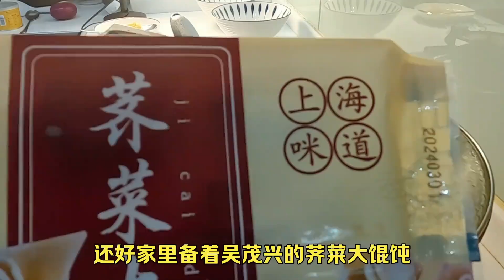上海姆妈母子俩都喜欢吃上海咪道黑皮荠菜大馄饨#上海风味馄饨